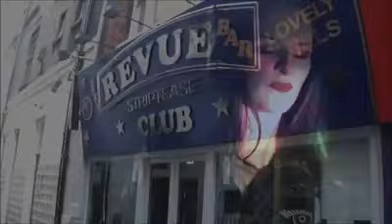Sick Liver Blues Mysoginist Mix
Original video for Swamp Delta's Sick Liver Blues Single available here..